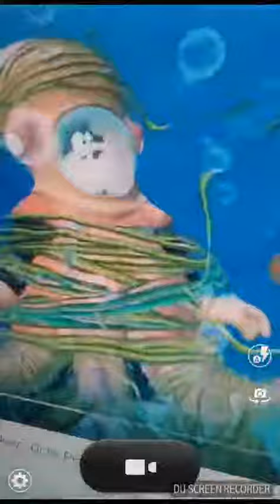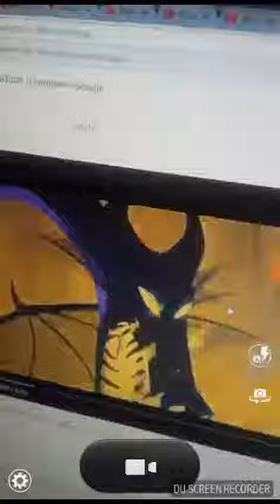Villains war 2 round 7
Sarouch vs Captain Hook;Nos4a2 vs Lady Tremaine;Pete vs Hector Barbossa.